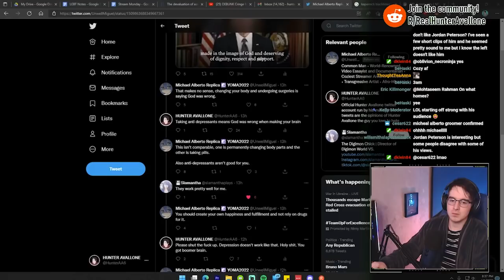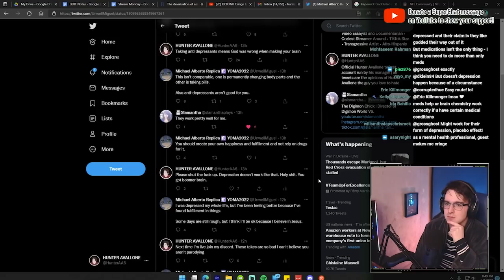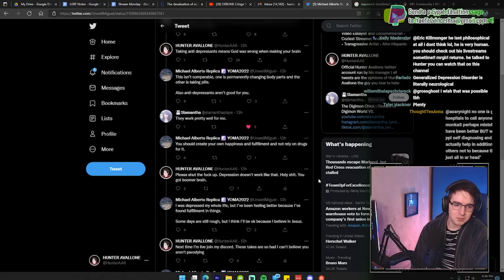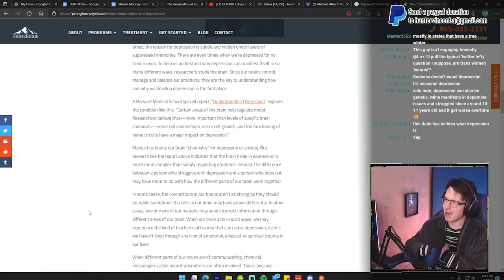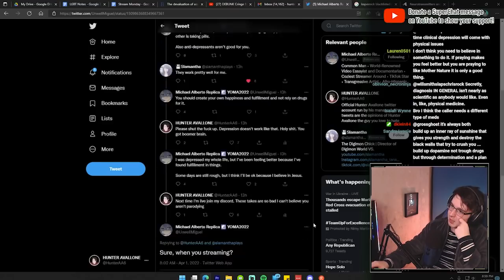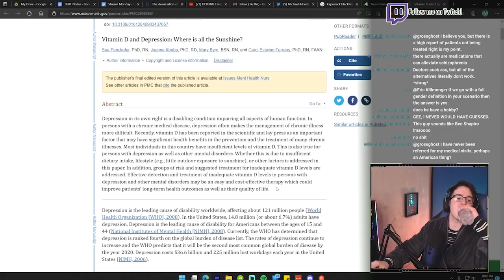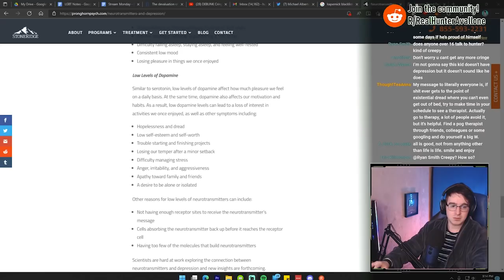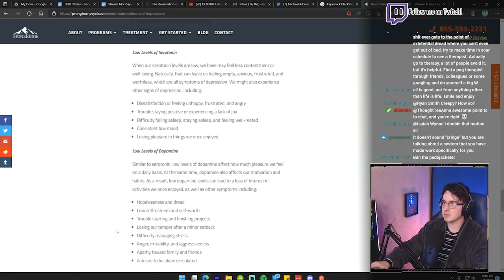Frustrating Mental Health Debate LOOPS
This was...mentally taxing.